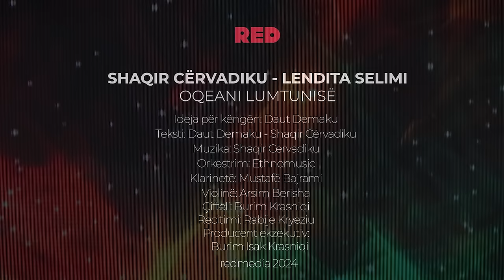Shaqir Cërvadiku & Lendita Selimi - Oqeani i Lumtunisë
"OQEANI LUMTUNISË"
Ideja për kangën : Daut Demaku
Teksti : Daut Demaku & Shaqir Cërvadiku
Muzika : Shaqir Cërvadiku
Orkestrim : Ethnomusic
Klarinetë : Mustafë Bajrami
Violinë : Arsim Berisha
Çifteli : Burim Krasniqi
Recitimi : Rabije Kryeziu
Producent Ekzekutiv : Burim Isak Krasniqi | RedMedia
Publisher : Baresha Network